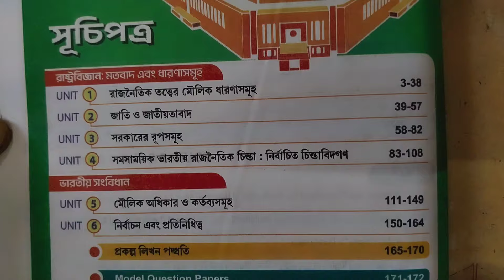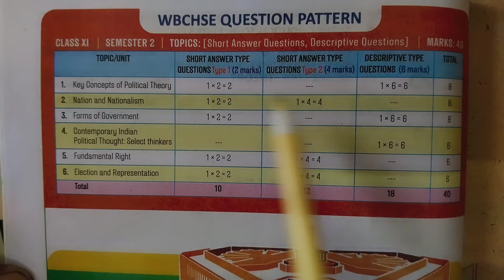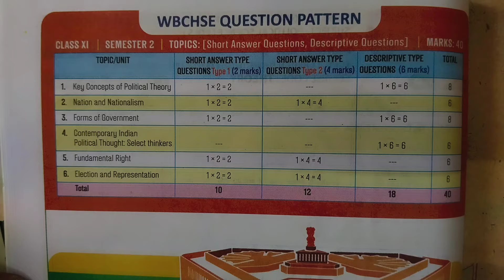Class 11 Political Science 2nd Semester New Syllabus and Question Pattern 2025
Hello Students You are Watching Somnathdar Coaching YouTube channel . In this video we discussed about Class 11 Second Semester Political science new syllabus and Question Pattern